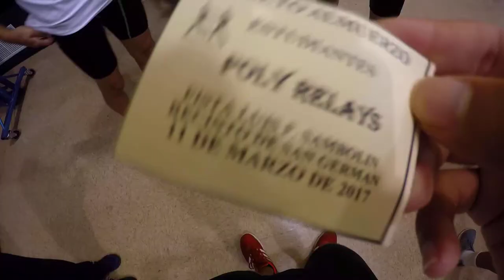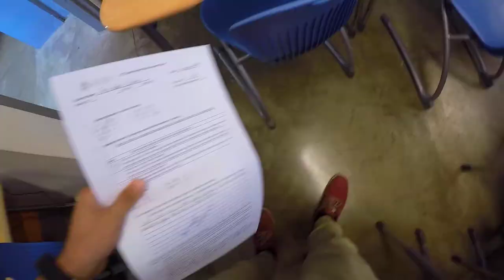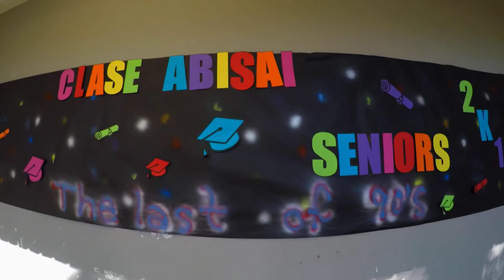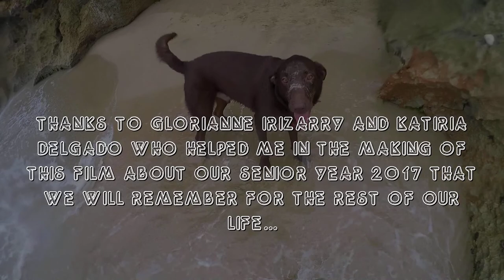My Senior Year 2017 "Lola Rodriguez de Tio"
"Having to do this video in just 3 days in order to have it ready for the Prom Night it was a real challenge to have to be up until the early hours of the morning editing, I did something hurried and I could not dedicate all the time that I would have Liked to make it better yet but it is one more experience! Besides that happens to me to start things late haha!
Here you can observe part of the work that I decided to do in my senior year of which I want to have memory for a long time. In this shoot you will be able to watch videos of during my year in school, Excursions, Leaks outside the school ect. This Filming is dedicated to all my classmates, friends, lunchroom employees and teachers."

Tener que hacer este video en tan solo 3 dias para poder tenerlo ready para el Prom Night se me hizo un verdadero challenge tener que estar hasta altas horas de la madrugada editando, lo hize algo apresurado y no le pude dedicar todo el tiempo que me hubiera gustado para hacerlo mejor todavia pero es una experiencia mas! Ademas eso me pasa por empezar las cosas tarde jaja!
Aqui podran observar parte de el trabajo que decidi hacer en mi año senior de el cual quiero tener memoria por largo tiempo. En esta filmacion podran observar videos de durante mi año en la escuela, Excursiones, Fugas ect. Esta Filmacion es dedicada a todos mis compañeros, amigos y maestros.

Cameras: Sony HX400V & GoPro Hero 4 Silver